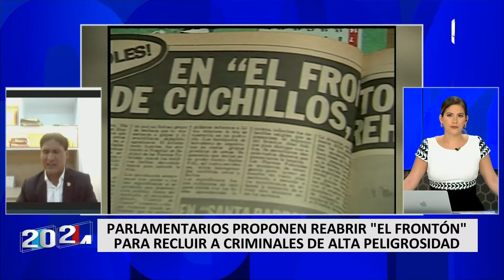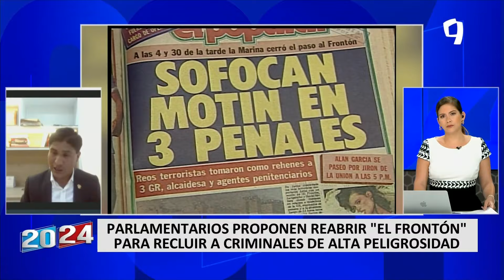Wilson Soto sobre propuesta para reabrir penal “El Frontón”: “Nuestras cárceles están hacinadas”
El congresista de Acción Popular, Wilson Soto, presentó un proyecto de ley que propone la reapertura del penal “El Frontón”, ubicado frente a las costas del Callao, con el objetivo de paliar el hacinamiento que se viven en las cárceles.

En ese sentido, el parlamentario aseguró que una eventual habilitación de “El Frontón” podría ser una alternativa para albergar a delincuentes de alta peligrosidad como cabecillas de organizaciones criminales que vienen sembrando el terror.

Además, el parlamentario señaló que la presidenta de la República, Dina Boluarte, debe mostrar voluntad política para construir nuevos penales, teniendo en cuenta la gran cantidad de presos que están recluidos en las cárceles a nivel nacional.

VOLUNTAD POLÍTICA

Asimismo, Soto anunció que otra de sus propuestas es construir cárceles de máxima seguridad a más de 4 mil metros sobre el nivel del mar, aunque aclaró que esto será posible si existe interés por parte del Ejecutivo para hacerlo realidad.